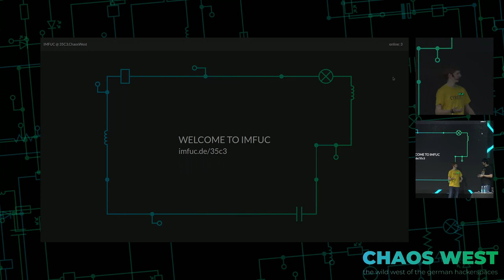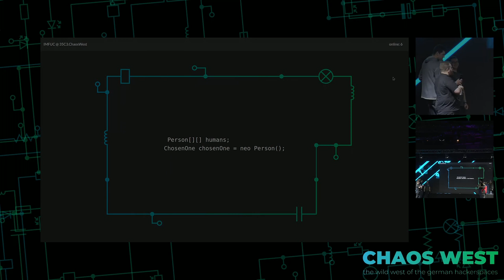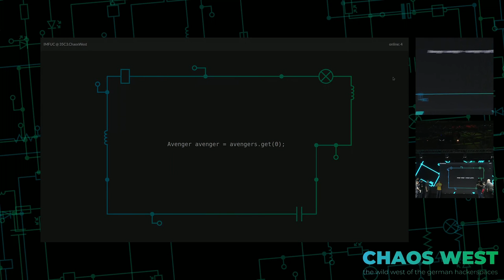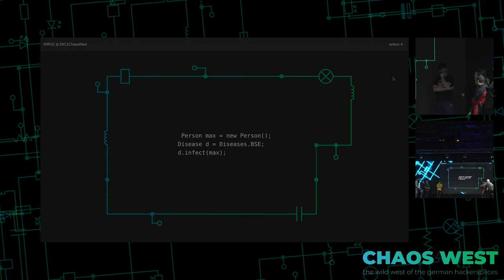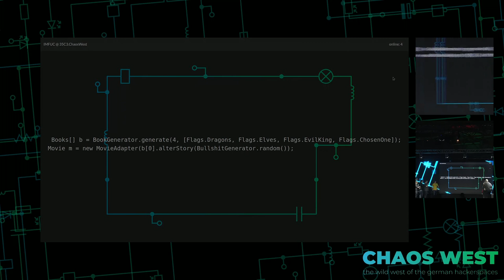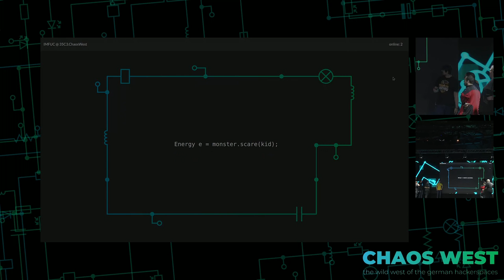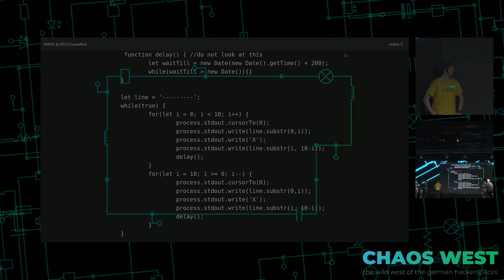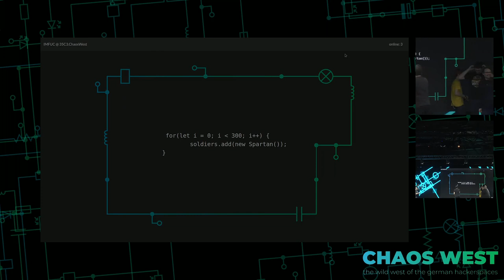35C3 ChaosWest - IMFUC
Bei diesem Spiel, geht es um Filme und Code. Um nerdige Referenzen und tötlichen Wortwitz. Zwei Teams müssen anhand von Codeschnipseln Filmtitel erraten. Die Teams haben abwechselnd 30 Sekunden Zeit um den richtigen Titel zu finden. Mehr wird noch nicht verraten.

In einem Moment endloser Langeweile schrieb einst Großmeister der Hackerfilme einen Code. Dabei viel ihm auf, dass dieser Code einen echten Handlungsstrang aufwies. Er rätselte über ein halbes Jahrhundert, bis ihm auffiel, dass es sich um den Pseudocode von "V wie Vendetta" handelte. Darauf hin beschloss er allen Code der Welt zu analysieren und auf versteckte Filme zu prüfen. Das Ergebnis von 3,1415 Jahrtausenden Arbeit ist IMFUC. Ein Spiel. Eine Challenge. Ein schmerzhafter Wordwitz.

Auch das Publikum wird mitraten dürfen. Dabei wird die Anzahl der korrekten Antworten auf der Bühne angezeigt. Und das ganz sicher nicht, um die Teams ein wenig zu trollen.

harmoniemand